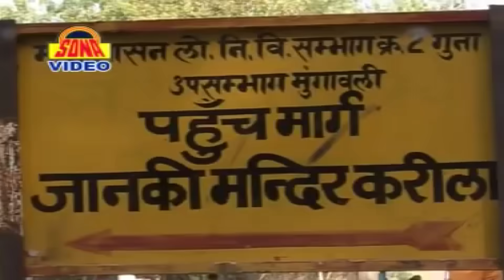बुंदेली करीला की राई \ मन में उठ रही हिलोर मेला करीला के लेन | Karila Rai Song | Bundeli Rai Karila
Song - Karila Ki Rai Dharmik
Album - Karila Ki Rai Dharmik
Singer - Deshraj Narvariya, Geeta
Lyrics - Deshraj Narvariya, Geeta
Parent Label(Publisher) - Shubham Audio Video Private Limited
Label - Sona Cassette
Copyright - Sona Cassette
SONA-246